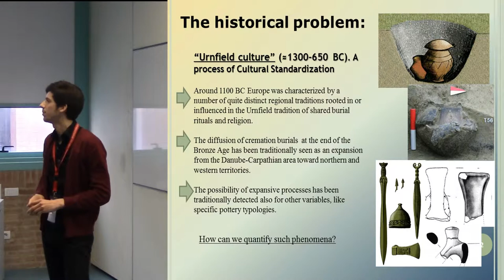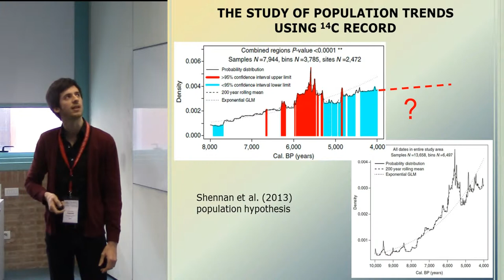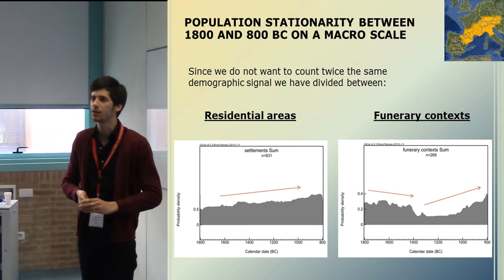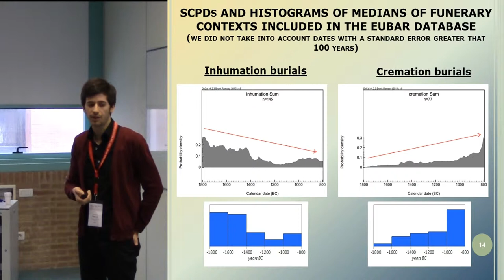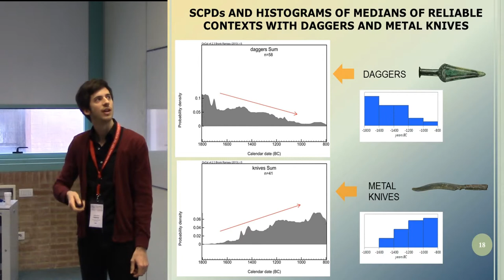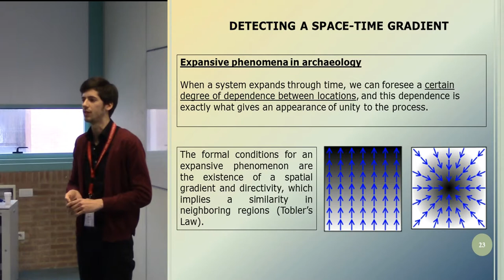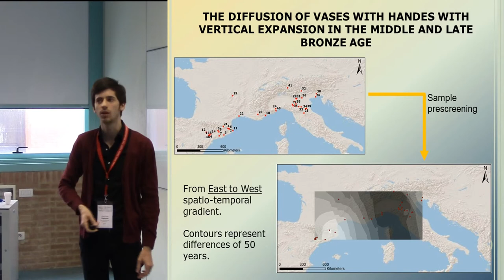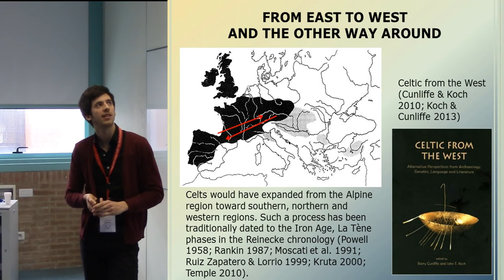Adoption of innovations and expansive phenomena in the 2nd millennium BC in Europe.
Abstract: The 2nd millennium BC in Central and Western Europe represents a perfect case study to test different and competing hypotheses of social dynamics and economic changes in early complex societies. Traditionally, for the European Bronze Age scholars have been able to detect the existence of macro-scale spreading phenomena whose material consequences have been recorded in the archaeological deposit. Among the most studied ones we can refer to the diffusion of cremation burials within the so called "Urnfield culture" and the introduction and spread of specific pottery and metal typologies (handles with vertical expansion, fluted pottery and bronze knives). In this presentation, after having illustrated the theoretical aspects relating to the case study, we aim to quantify episodes of adoption of innovation which took place during the 2nd millennium BC in Prehistoric Europe. In particular, our study focuses on those characterized by an expansive behaviour. In order to tackle this issue we present the results of a geostatistical analysis carried out through a computer programmed modeling of different space-time datasets. The data originate from the EUBAR database, which collects more than 1700 georeferenced and radiocarbon dated archaeological contexts of a period between the Early Bronze Age and the beginning of Iron Age from an area including the North-East of Iberian Peninsula, Southern France, Northern Italy, Switzerland, Austria and Southern Germany.

Authors: Giacomo Capuzzo, Juan Antonio Barceló